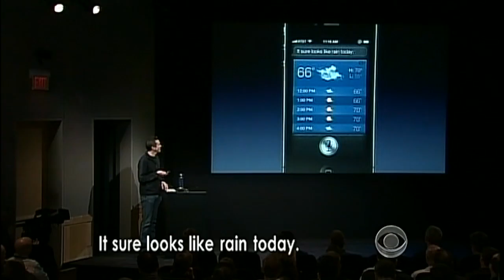Hands on look at iPhone's new voice assistant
Apple announced the iPhone4S, including a feature that lets you give voice commands and ask questions and it responds with an answer. But does "Siri" work? John Blackstone finds out.